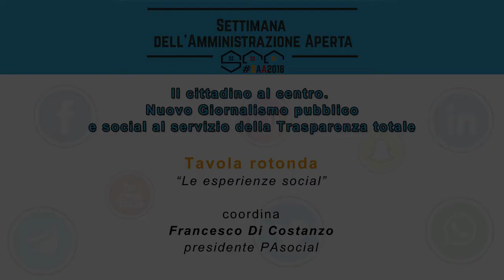Tavola rotonda “Le esperienze social”: Caterina Perniconi - Mipaaf (Messenger e LinkedIn)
SETTIMANA DELL’AMMINISTRAZIONE APERTA
Martedì 6 febbraio 2018 – PALAZZO VIDONI, Corso Vittorio Emanuele II, 116
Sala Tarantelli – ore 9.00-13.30